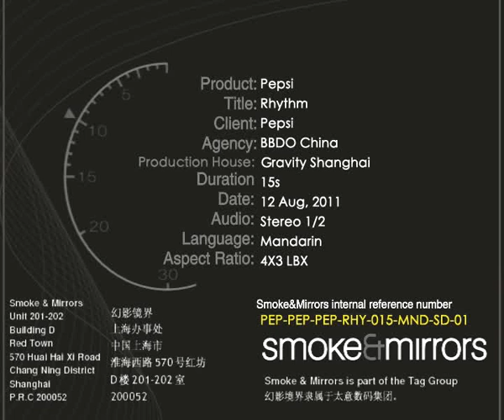Pepsi "Sounds Like Summer"